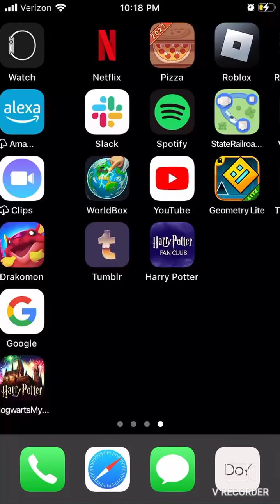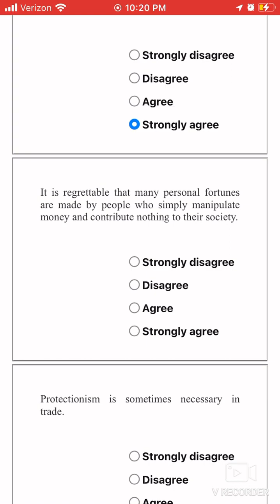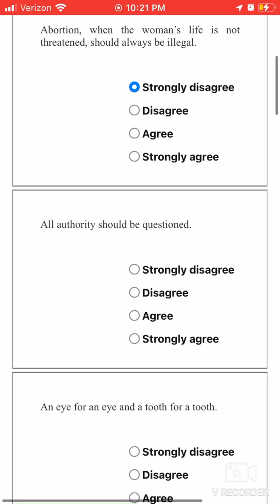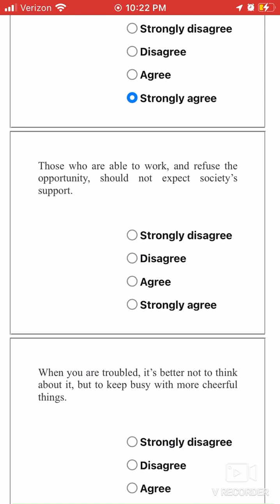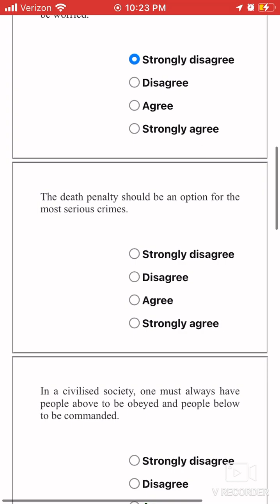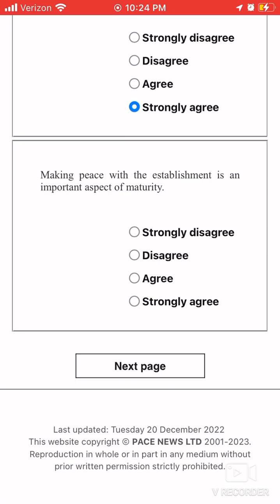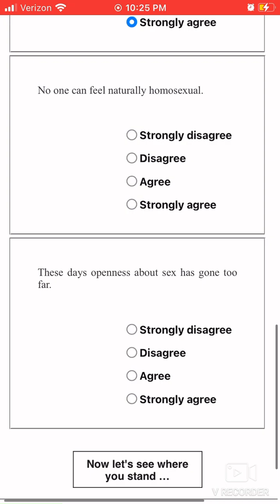Taking the political compass test